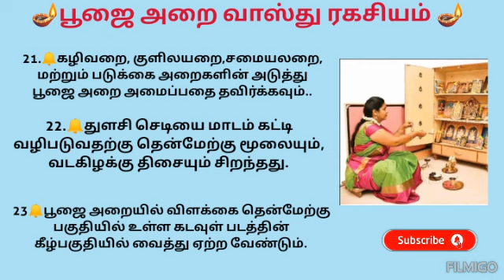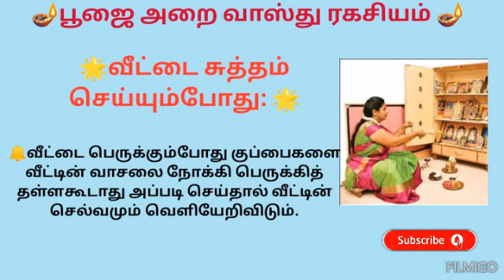🪔பூஜை அறை வாஸ்து ரகசியம் 🪔